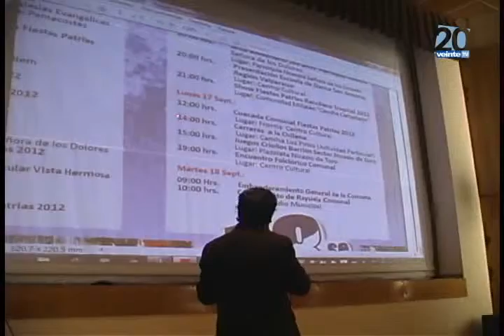Nc 11 Sep 2012 Reunión Bimensual